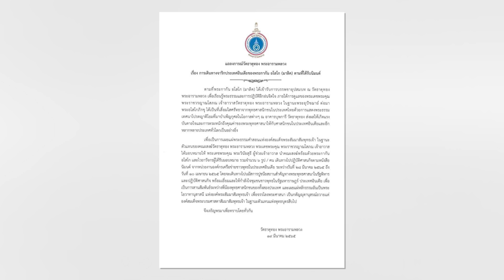“พระกากัน”ยังไม่สึก ร่วมคณะสงฆ์วัดธาตุทอง ต่อยอดนำพุทธศาสนา แผ่ถึงชาวรัฐมหาราษฎร์|ข่าวด่วน|TOP NEWS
สืบเนื่องจากที่ กากัน มาลิค ดาราบอลลีวูดชื่อดัง ได้เข้าพิธีอุปสมบท ณ วัดธาตุทอง ไปเป็นที่เรียบร้อยแล้วนั้น โดยเข้ารับการอุปสมบทเมื่อวันที่ ๑๐ กุมภาพันธ์ ๒๕๖๕ ที่ผ่านมา ล่าสุดวันธาตุทองได้ออกแถลงการณ์  เรื่อง การเดินทางจาริกประเทศอินเดียของพระกากัน อโสโก (มาลิค)

โฆษณาติดต่อ